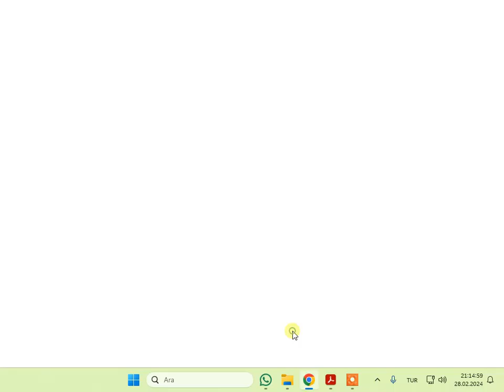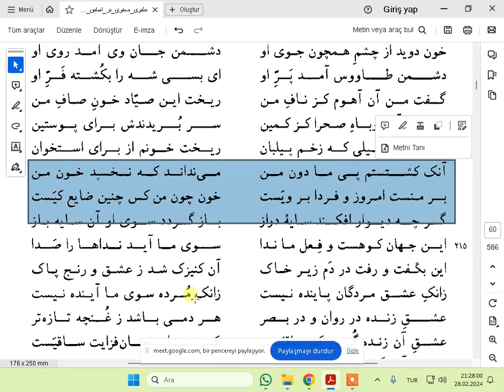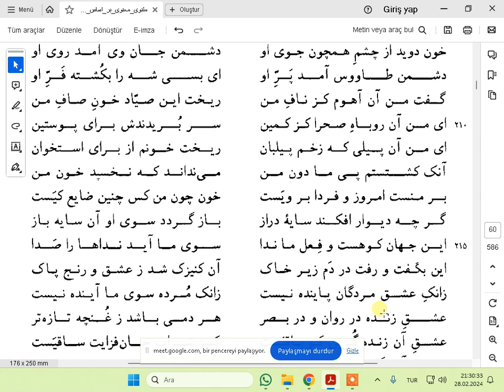MESNEVİYİ MANEVİ 10 DERS